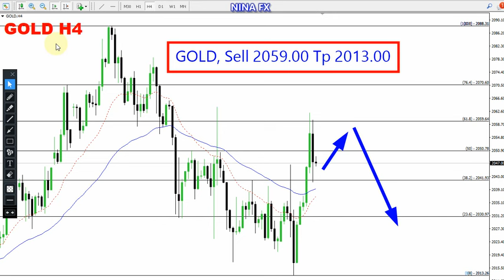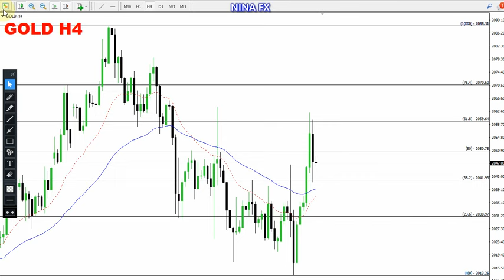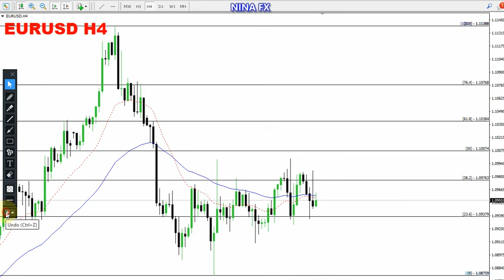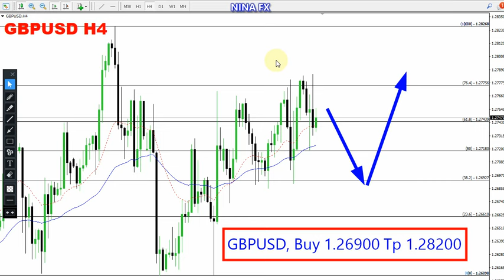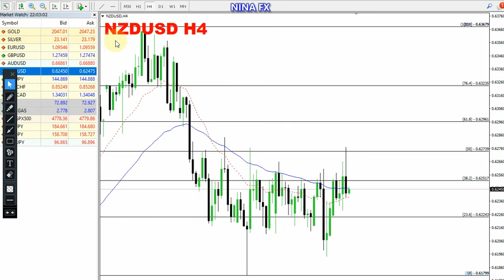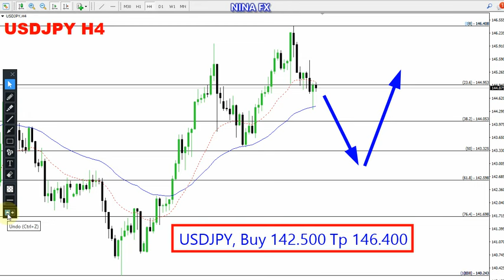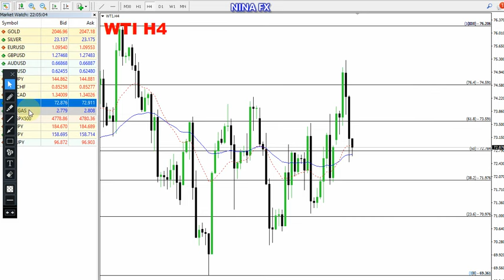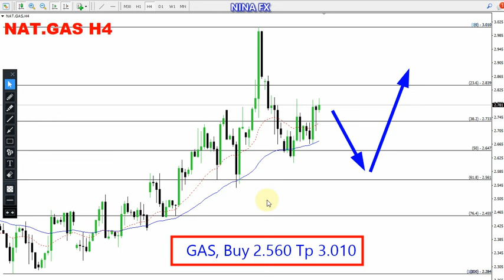Forex Weekly Technical Analysis for January 15-19, 2024 by Nina Fx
Gold, Silver, EURUSD, GBPUSD, AUDUSD, USDJPY, WTI Oil & Natural Gas technical analysis on H4 chart, for 5 day.